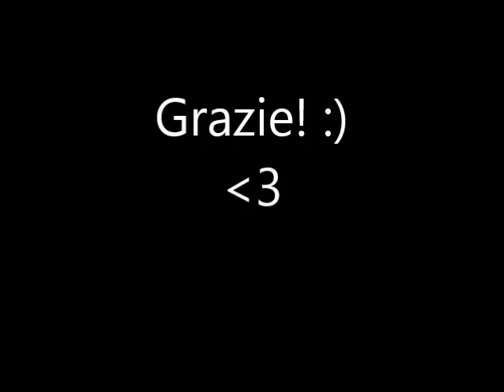Tutorial Modulo Bracciale Piuma + come collegare i moduli (Piuma Bracelet) [video tutorial]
Scusate i rumori forti in sottofondo ma c'era un vento fortissimo oggi e nonostante le finestre chiuse si sentiva tutto! E vorrei scusarmi con voi per gli errori e spero che nonostante i tagli sia chiaro, ho registrato tre volte ma sbagliavo di continuo!! ^^' Sorry!

Materiale:

- Superduo
- Cipollotti 3x4 mm
- Cipollotti 2x3 mm
- Miyuki Delica 11/0 in 3 colorazioni
- Ago John James misura 10
- Filo Fireline 0.15 Crystal

Spero che il tutorial sia chiaro, se avete domande sono a disposizione! :)